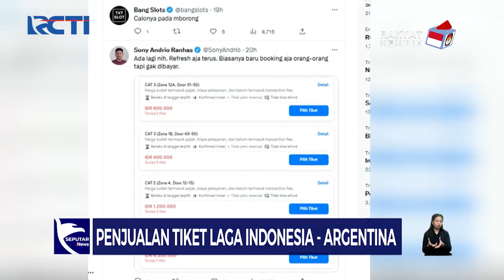Penjualan Tiket Laga Indonesia vs Argentina Ludes Terjual dalam Waktu 9 Menit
Penjualan tiket laga timnas Indonesia melawan Argentina telah habis terjual sebanyak 20 ribu tiket. Ketum PSSI Erick Thohir mengatakan antusiasme masyarakat membeli tiket merupakan apresiasi pada bidang olahraga khususnya sepakbola kelas dunia.

Saksikan info berita terkini di:
Seputar iNews Pagi: Setiap Hari Pukul 04.30 WIB
Seputar iNews Siang: Setiap Hari Pukul 11.30 WIB
Seputar iNews Malam: Senin – Jumat 01.00 WIB
Seputar iNews: Senin – Jumat 09.00 | 11.00 | 13.00 | 14.00 | 18.00 | 23.00